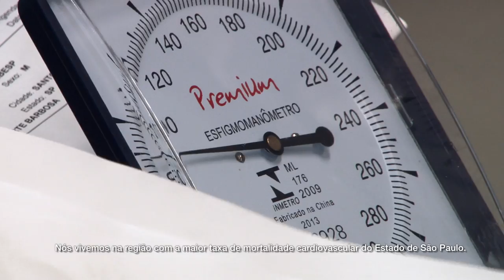Meta 30: começam atendimentos para zerar fila de exames em Santos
Procedimentos são realizados em parceria com entidades filantrópicas e particulares; pacientes que já aguardam por exames serão contatados e não precisam ir às unidades de saúde - saiba mais